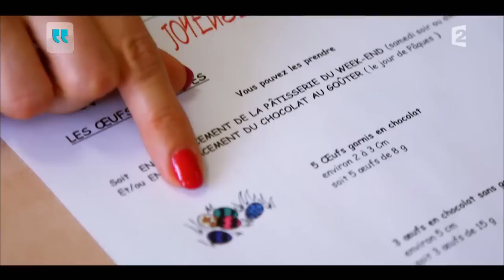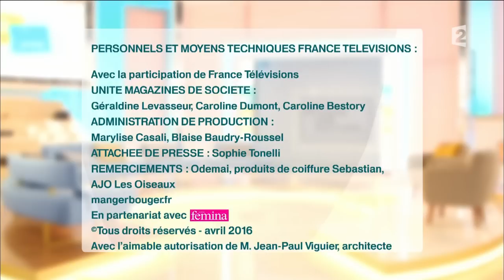Toute une histoire : Obésité, enfant en danger ! - REPLAY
En France, 1 personne sur 10 est considérée comme obèse et BIEN souvent, cette situation s’installe dès l’enfance. C’est ce qui est arrivé à Vincent. Après le décès de sa mère lorsqu’il avait 8 ans, ce jeune garçon s’est réfugié dans la nourriture. Aujourd’hui, à même pas 15 ans, il pèse déjà plus de 140 kg. Une situation qui met sa santé en danger, freine son épanouissement et le fait profondément souffrir.

Il y a 2 mois, Vincent a décidé de réagir et de se faire aider pour maigrir, il a déjà perdu 8 kg mais son combat ne fait que commencer.